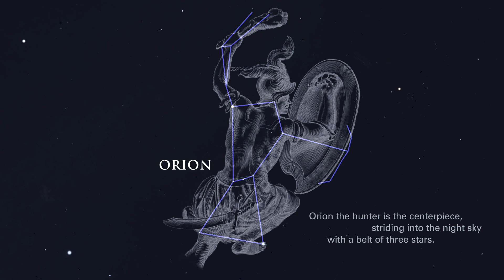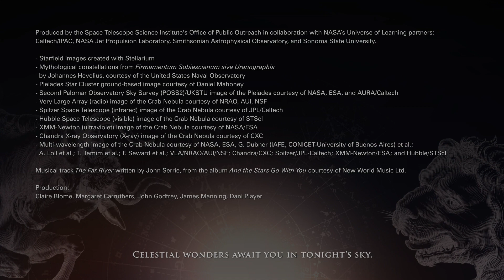Tonight's Sky: January 2021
In January, the northern hemisphere features beautiful views of Capella, a pair of giant yellow stars; Aldebaran, a red giant star; and two star clusters—the Hyades and the Pleiades. Keep watching for the awe-inspiring space-based views of the Crab Nebula, the remains of a star that exploded as a supernova.